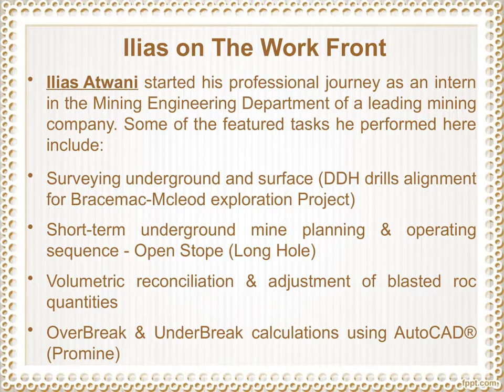Ilias Atwani Started His Professional Journey as an Intern with Leading Mining Company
Ilias Atwani has received his higher education from Laval University. He is a Mining Engineer currently working for a global leader in the gold mining business. Before he joined this company, Ilias worked for a British-Swiss multinational commodity trading and mining company for more than 6 years as an intern in the Mining Engineering Department. Ilias Atwani started his professional journey as an intern in the Mining Engineering Department of a leading mining company.